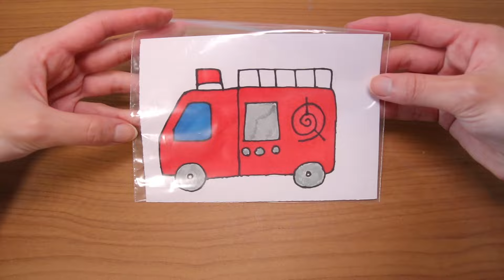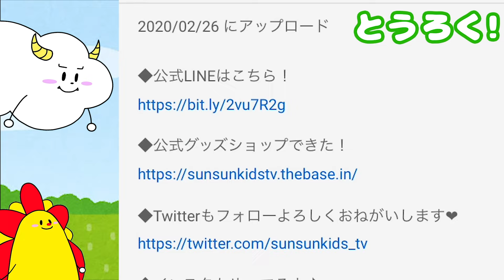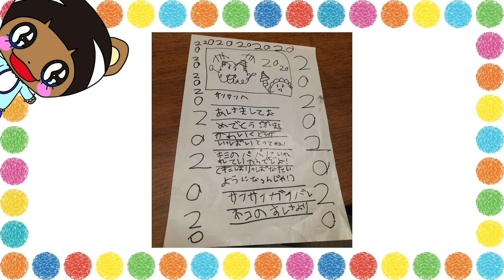おえかき♪水に入れたら消防車の色が消える！？はたらくくるまのびっくり仕掛け絵を手作り♪警察パトカー・ショベルカー・水遊び・子供向け知育遊び★サンサンキッズTV★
◆消防シリーズおすすめ動画♪♪
トミカ ハイパーレスキュー 救急車や消防車が事件を解決！？ 変身して現場に急行せよ！ 救助 はたらくくるまイッキ見！
【トミカ】火事発生！！ 出動指令！変身ファイヤーステーションから消防隊、出動せよ！！！！防災訓練 はたらくくるま
【トミカ】デカパトロールカー ビッグに変形！消防車とパトカーが合体！？ はたらくくるまがいっぱい乗るよ♪♪ おもちゃ
火事発生！？消防車を大量出動させてレスキューせよ！ファイヤーステーションを手作り♪トミカ・はたらくくるま工作
アンパンマンくみたてDIYねじねじチェンジ！はたらくのりもの♪♪ パトカーや消防車を大工さんみたいにつくるよ！ 合体 修理
【トミカ】クリスマスプレゼントたくさん！消防車のサンタクロース♪♪ ジングルベルの歌【子供向け教育童謡・うた】
【レゴシティ】ハンバーガーショップで火事発生！消防車でレスキューごっこ！ はたらくくるま LEGO City
【トミカ】ぶるぶる放水BIGファイヤーエンジン！出動！！大きな消防車で火を消そう！ 消防士ごっこ ごっこ遊び はたらくくるま
スーパーレスキュー隊 出動！のりものの歌♪ はたらく車・子供のうた・童謡・ごっこ遊び
【トミカ】ハイパーレスキューvsハイパーレスキュー！消防車を変形させて街を救出！はたらく車
アンパンマン おもちゃ 出動!おしゃべり消防車! いそいで火を消さなくちゃ! 消防車 働く車 火事 消防士 レスキュー ごっこ遊び びっくらたまご
トミカ 消防車やパトカーがダンボールボックスにすぽすぽ入っていくよ！ はたらくくるま
消防車はいくつ？数字をおぼえよう♪ 乗り物・はたらく車・子供向け知育アニメ Learn To Count from 1 to 10 in Japanese
トミカハイパーレスキュー 巨大恐竜!? 救急車と消防車を合体して街を救出！ はたらくくるま
トミカ ハイパーレスキュー イッキ見！消防車や救急車が変形！？ 火事現場に急行せよ！

3~6歳のお子様向けに、動画で「楽しく学べる」体験の提供を目指しています♪